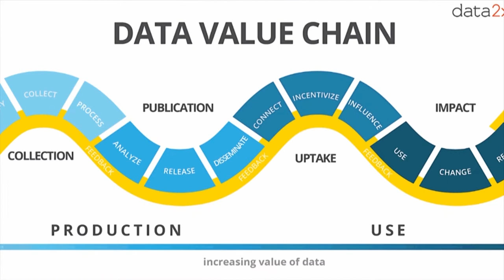Understanding the "Heart" of Modern Business - S3 E11 - BOOM Television(Business & Life)